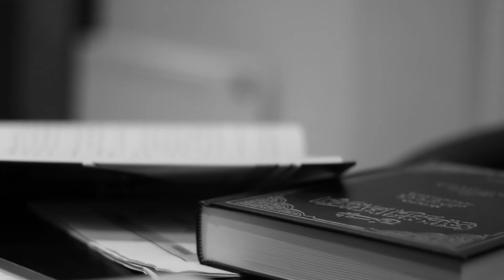Part 3 | Explanation of Tuhfatu As Saniyyah | Ustadh AbdulRahman Hassan